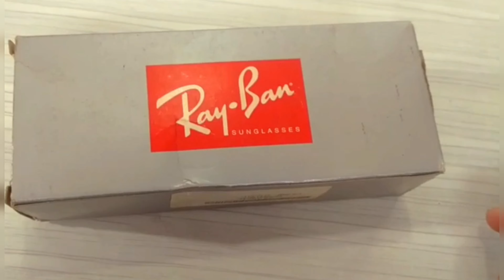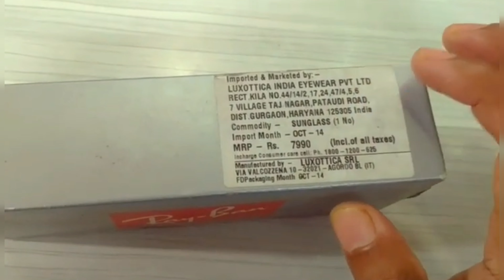Ray Ban Original vs fake | RayBan aviator sunglasses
Ray ban Original vs duplicate how to identify || Kaise pahchane duplicate Ray Ban sunglasses
Original Vs Fake : How To Identify Ray Ban Avaitor Sunglasses | Original Ray Ban kaise Pehchane
How do you know if Ray-Ban is original?
Do fake Ray-Bans have serial numbers?
How do I read my Ray-Ban serial number?

Hi I'm Rakesh Kumar Singh ,Senior Consultant Optometrist, On my channel, you will find Eye Care Tips/Spectacle/Contact Lenses/Frames/Spectacle Lens Related  Videos.